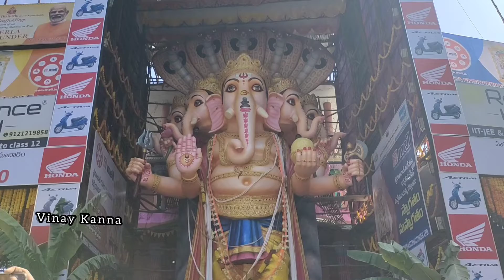31-08-2022 ప్రస్తుతం ఖైరతాబాద్ గణేష్ దగ్గర ఎలాంటి వాతావరణం ఉందో చుడండి || Khairathabad Ganesh 2022